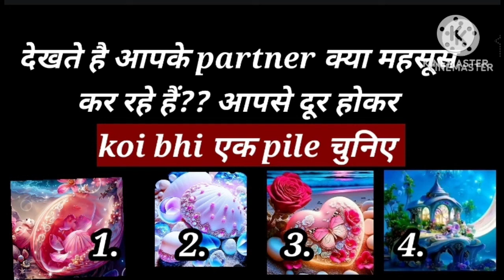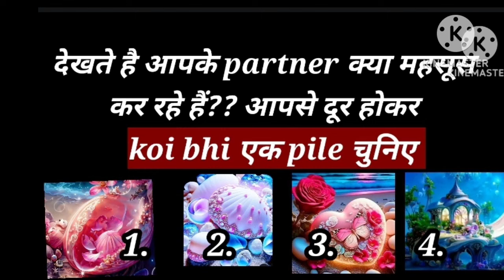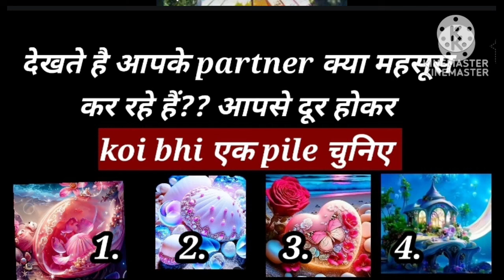Tarot card reading in hindi / Dekhte hai apke partner kya mahsus kar rhe h